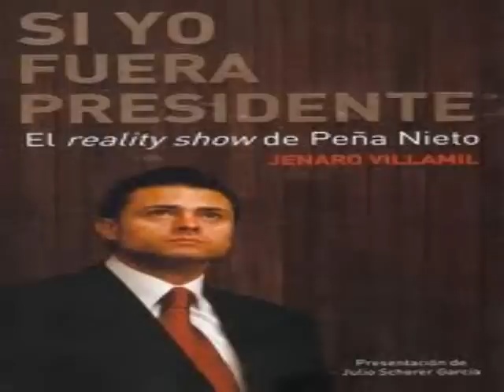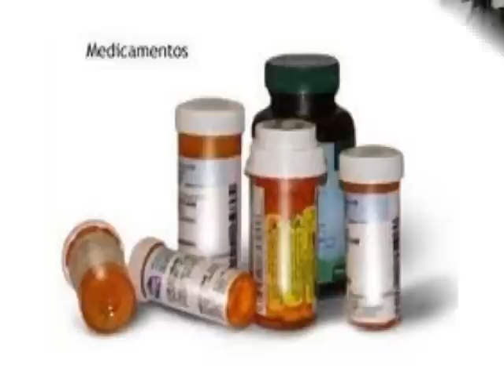¿CUAL SERA EL DESTINO DE ELBA ESTHER GORDILLO?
En este vídeo se analiza el caso Elba Esther Gordillo, su contexto y razones